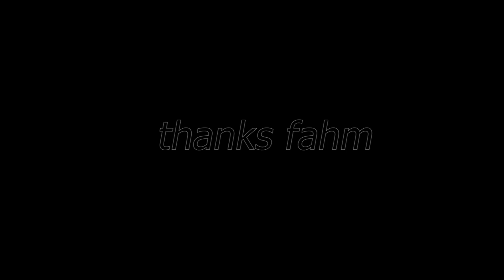Playboi Carti - Hitters Redux (prod racki) (AMV)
.money talk to me

Sauce :
0:00 Yasuke
0:37 Jujutsu Kaisen  0
01.03 Mezzo
01:07 RWBY
01:22 Blue Lock
01:35 My Hero Academia
01:38 Yasuke
01:35 Jujutsu Kaisen 0
02:01 Gundam mobile suit gundam- the witch from mercury
02:20 Jujutsu Kaisen 0